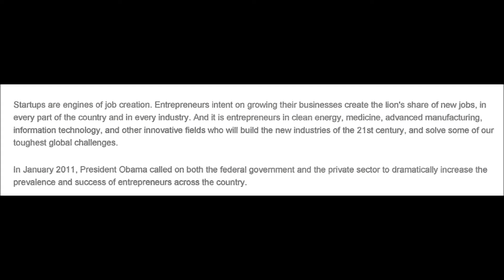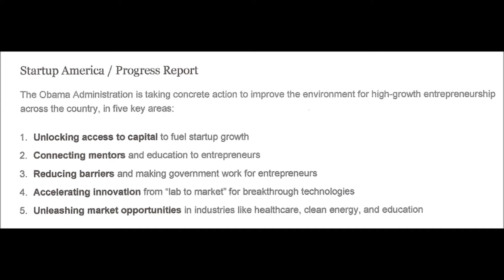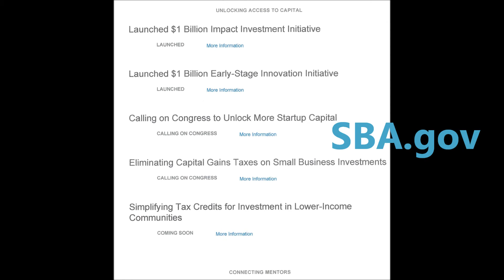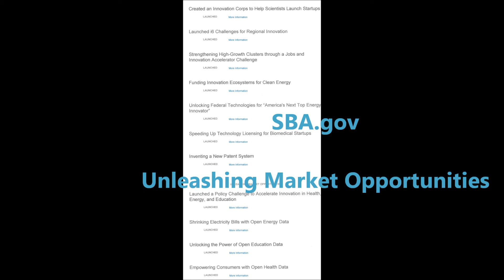Start^Up AMERICA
Startup America is a White House initiative that was launched to celebrate, inspire and accelerate High-Growth Entrepreneurship throughout the nation.  For Best Results, Click "Full Screen" and 1080p.